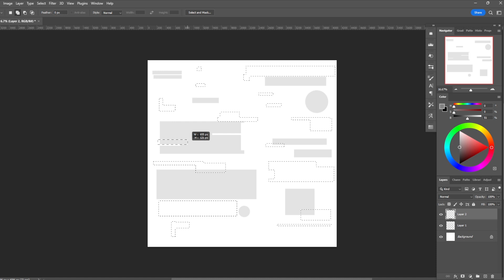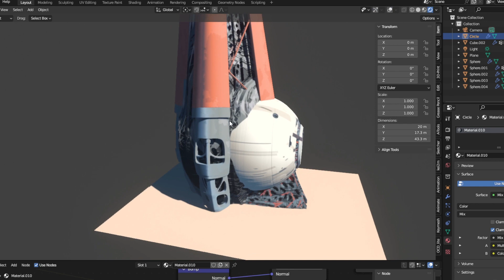The observer Blender EEVEE animation & design process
Animation workflow video walking through my design process from sketch to final render , for a large scale